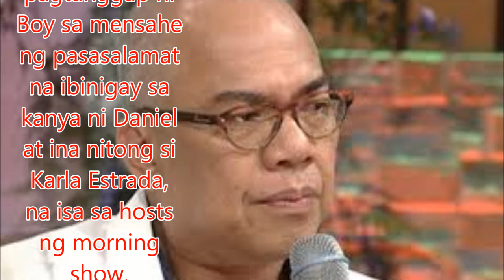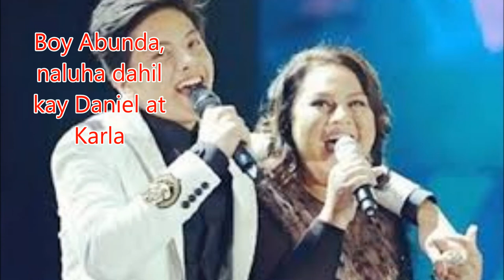Boy Abunda, naluha dahil kay Daniel at Karla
Philippines News today : Entertaiment scandals

Hindi mapigilan ni Boy Abunda na magpahid ng luha sa naging mensahe sa kanya ng aktor na si Daniel Padilla.
Sa pagbisita nito sa "Magandang Buhay" nitong Miyerkules, naging madamdamin ang pagtanggap ni Boy sa mensahe ng pasasalamat na ibinigay sa kanya ni Daniel at ina nitong si Karla Estrada, na isa sa hosts ng morning show.
"Simula pa lang noong unang interview mo sa akin 'The Buzz' sa 'Gimik 2010,' talagang naramdaman ko na ang pagmamahal mo sa akin at kay Kathryn (Bernardo)," ani Daniel.
"'Yung tulong, mga payo mo sa akin. Marami akong natutunan sa iyo Tito Boy, tuwing nag-uusap tayong dalawa. Isa kang idol, napakagaling mong tao. Kaya wala akong masabi kung hindi thank you sa pagmamahal mo sa amin, sa pag-protekta sa amin at ;yung pagmamahal po ang the best. So thank you, Tito Boy."
Inamin ni Abunda na matindi ang kanyang malasakit kay Daniel dahil alam niya ang mga hirap na pinagdaanan ng ina nitong si Karla.
"I'm very emotional about DJ because I'm so proud that Karla raised her children, including DJ, to be very good people. I'm very emotional because Karla represents a story of inspiration. Tinitignan ko ang babaeng ito nagbibiro, nagloloka-lokohan, pero beneath all these is a story of a woman who persevered, who fought back to the best she could because she wanted the best life for her children. In the same way na wala po akong inatrasang laban because I want the best life for my mother, it's that commonality. His mother has had so much pain to last her a lifetime. They both deserve to be happy," ani Abunda kay Daniel at Karla, na walang tigil sa pagpahid ng luha.